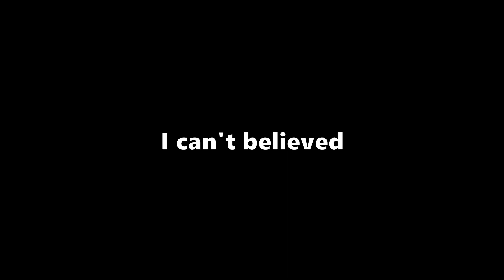I love her (navia).....❤️ | Genshin Impact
NAVIA MY NUMBER ONE IDOL, MY LOVER, MY DPS, MY SUPPORT, YOUU ARE MY EVERYTHING
-EXPAND HERE -

Timestamp:
0:00 - intro
0:05 - First pull
0:28 - testing navia
1:36 - pulling
2:16 - level 40 navia vs level 80 mobs
2:57 - outro

editor: me XD